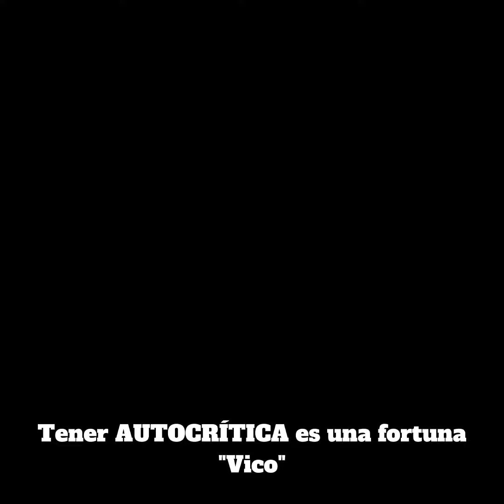Tener AUTOCRÍTICA es una fortuna "Vico"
Tener AUTOCRÍTICA es una fortuna
"Vico"